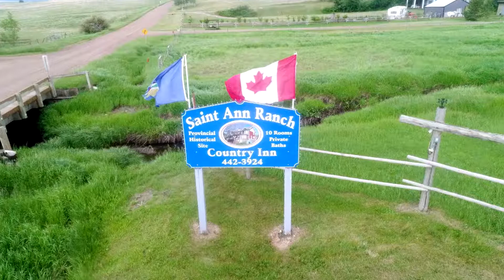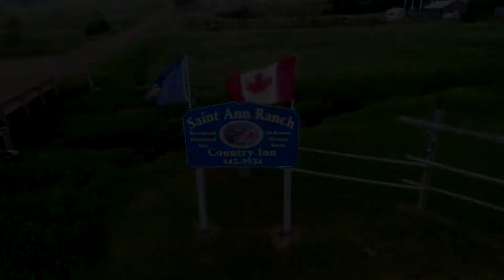ID#1100704 - Saint Ann Ranch, Trochu is selling!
COUNTRY LIVING; Hosting Living and Hospitality.
As said above, the St. Ann Ranch Country Inn is selling. Located near Trochu, on 16.26 acres, this original pioneer settlement was founded by five French aristocrats, led by Armand Trochu himself. It seems that Trochu had a vision to create a town that would rival the likes of Calgary back in 1905. Trochu’s goal was to establish a ranching centre that would host French patriots and eventually welcome visitors to the area. It started with a horse breeding business and eventually the area housed all the makings of a small pioneer town. Ernest Frere who was one of the original 5 partners, took possession of the property around 1930. The property has remained in the family since that time. The classic Queen Anne style main house which is called the Devilder House is from 1903 +/- and various renovations have been done over the years. Each of the guest rooms have been exquisitely designed and maintain a traditional atmosphere. Every room and dining area welcomes you in a way that is unassuming and warm. This is truly a place where you will want to stop to think, relax, and reflect.
You can see that a small Historic village has been constructed on the property. Some of the buildings have been moved to the property and some have been reconditioned on site. You will find a “post office” and various other outbuildings which tell the story of the town. The antiques and the furniture you find in the buildings as well as in the main house will all stay.
Main house:
3-Story, wood-frame with a fully finished walk-out basement.
7 Bedrooms and 6 full bathrooms and 2 half bathrooms. Total sq. ft 3325 +/- plus the basement is an extra 1834 +/- sq. ft.
Exterior is wood / stucco / wood shake. Roof: wood shake. Windows: wood sash / storm.
Concrete walks, concrete patio.
Entry veranda, second level veranda, rear deck
Services include; 2 water wells, natural gas, phone, power (100 amp), propane and septic system.
Two wood fireplaces, electric stove, two dishwashers
Flooring: linoleum, carpet, wood.
Heating: Boiler (hot water heating, natural gas)
Underground hot water piping from main residence to shed, cottage house and mobile home
Covered gazebo
Garage/Carports
Single detached garage (336 sq. ft), slab floor, insulated, wired, plywood interior, electric opener, panel exterior with wood shake roof and overhead door. Attached lean-to.
Cottage House
Approx. 704 sq. ft. Also constructed around 1903. Wood siding, wood shake roof, wood sash windows, and on concrete foundation. Interior consists of 3-piece bath, two bedrooms, kitchen, dining and 4-piece bathroom. Finish consists of wood floor, wood ceiling and walls and drywall. Extras include 180 sq. ft +/- covered veranda, two gas fireplaces, gas heater and hot water radiator (piped from house) and 100amp electrical panel.
Mobile Home with addition
Constructed in 1996+/-, no model information. 16‘x 68’ (1088 sq. ft) with 165 sq. ft addition. Asphalt roof, composite siding, vinyl windows and partial vinyl siding on addition.
Wood / Tyvek / Styrofoam with plastic skirting. Interior kitchen, dining area, family room, 4-piece bathroom, three bedrooms; one with a 4-piece bathroom and laundry. The addition consists of an office space.
Finish: carpet, linoleum, drywall, paneling, laminate.
Extras include dishwasher, two sky lights, deck (575 sq. ft), hot water heating (piped from house), forced air furnace (propane), 100amp electrical panel.
Shed on skids
Metal clad exterior, wood floor, insulated, wired, cultural stone wall finish, hot water radiator (piped from house)

The zoning for the property is Local Rural Commercial.
Please keep in mind that this property is under Provincial Historic Resource.
RPR available.

This listing is presented by Ria Braaksma with Real Estate Centre.